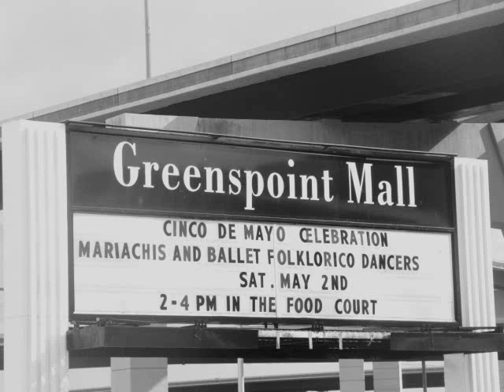Sip N Lean - Mic Feelz Feat. Riff Raff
Mic Feelz aka Michael Sauce featuring Riff Raff aka Jody Highroller - Freestyle
Call Toll Free: 1-888-SAUCE-TX